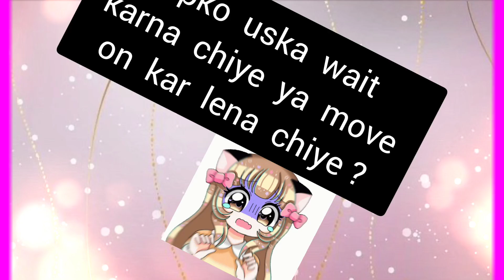choose one number love quiz game today new | love quiz questions and answer